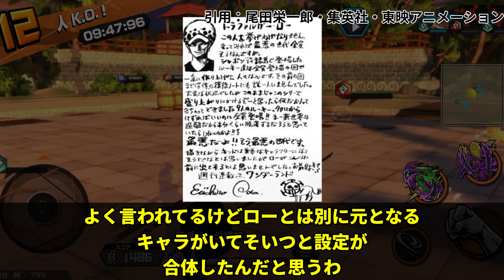設定が盛り込まれているローは実は後付けキャラだったことに驚きを隠せない読者の反応集【ワンピース】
▼引用

各権利所有者様や第三者に不利益がない様配慮しておりますが、動画の内容に問題がある場合は、各権利所有者様本人からご連絡頂けましたら幸いです。 当チャンネルの動画は視聴者様にわかりやすいように
コンテンツの並び替えや引用を行い独自のオリジナルで制作をしております。
YouTubeのガイドラインに準拠し制作しております。